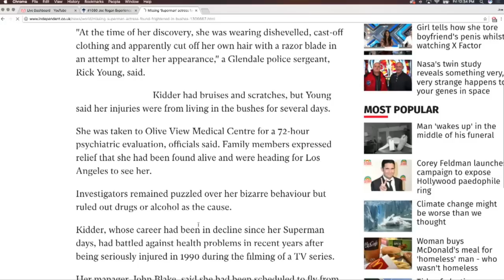Joe Rogan on Hypocritical Actors During the Harvey Weinstein Scandal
Joe Rogan talks about the hypocrisy of actors during the Harvey Weinstein scandal, and Corey Feldman discussing pedophilia in Hollywood.